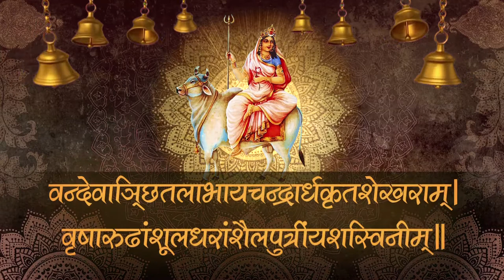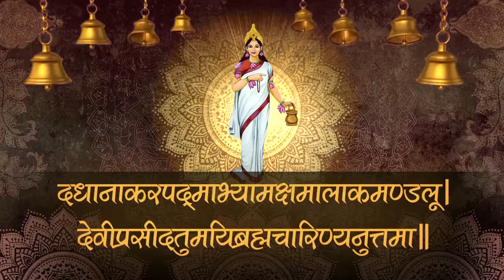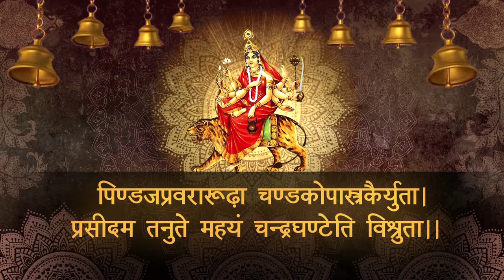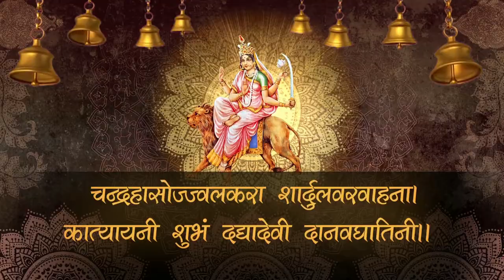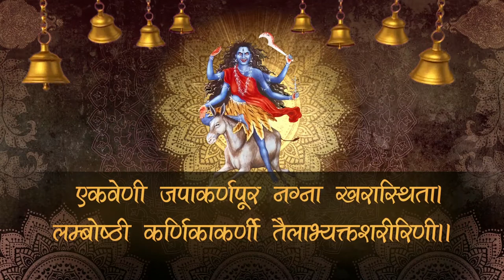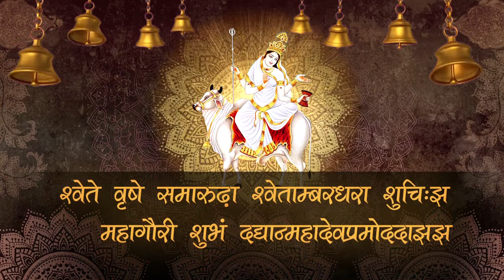Day 10 Wishing everyone happy Dussehra 2017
The word Navaratri literally means nine nights in Sanskrit, nava meaning nine and ratri meaning nights. During these nine nights and ten days, nine forms of Shakti / Devi are worshiped. The seeds of inner renewal are sown, sprouting, watched & worshiped by devotees during Navratri and on the 8th, 9th and 10th days, Goddess Durga, Mahanavami and Vijayashtami are worshipped. The tenth day that is commonly referred to as Vijayadashami or "Dussehra", celebrates victory of Shakti over Mahishasura, of Lord Rama over Ravana, and of Durga over demons like Madhu-Kaitav, Chanda-Munda and Shumbha-Nishumbha; that is victory of good over evil.